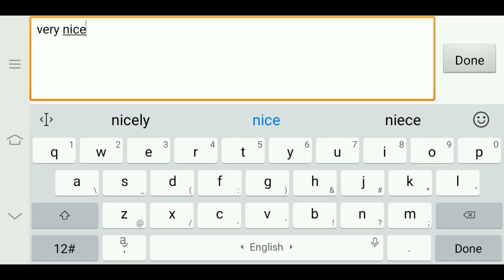Mobile Legends Pharsa Indigo Aviatrix | 50 DIAMOND ONLY!!